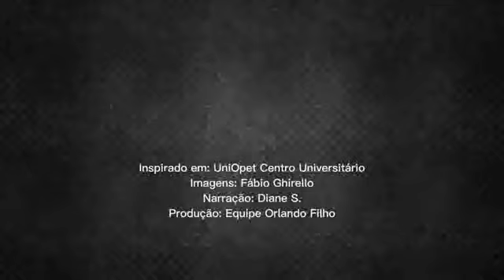Vitória da Conquista 181 anos! Parabéns joia do sertão história da cidade